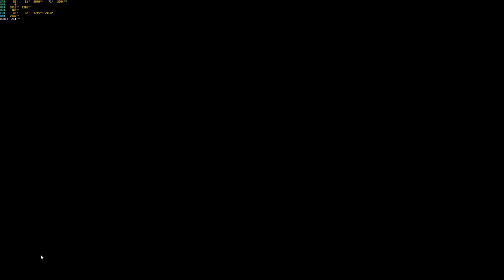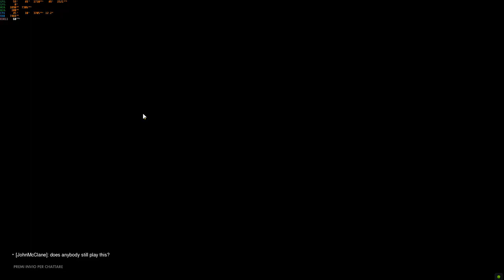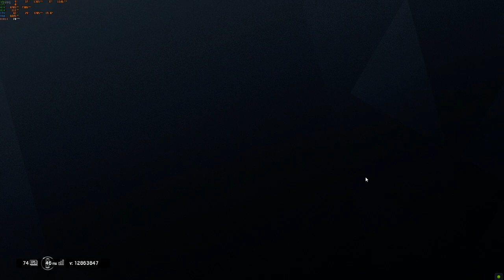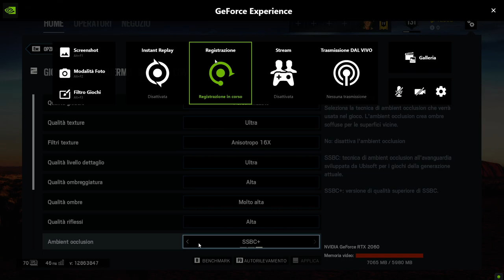MANLI RTX 2060 ESPORTS GAMING BENCHMARKS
Games into the video : Apex Legends, Overwatch, League of Legends, Starcraft II, Rainbow Six Siege, Counter Strike : Global Offensive.
Every game settings were maxed out.
FULL PC SPECS :
Actual PC Specs :
Cpu : Intel Core i7 7700T
Memory : 16GB Ram DDR4 Crucial Ballistix èlite 2666MHZ
GPU : Manli Geforce RTX 2060 6GB
Audio : Asus Xonar DX
Mobo : Gigabyte B250-FINTECH F4a
Drives :1x 240GB Crucial BX 200SSD, 2x1TB.
Case : CiT G-Force Blue
Psu : EVGA 500W 80Plus Power Supply
Mouse : Mionix Avior 7000 SK
Keyboard : TrusT GXT 870
Monitor : AOC G2460V 75Hz + Acer V193W 75Hz